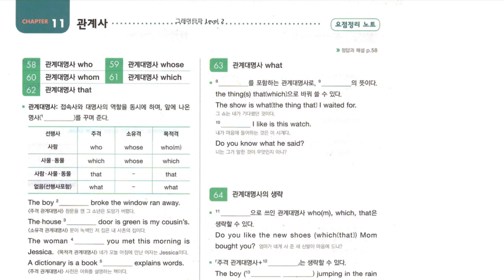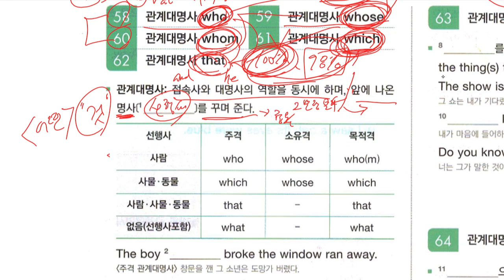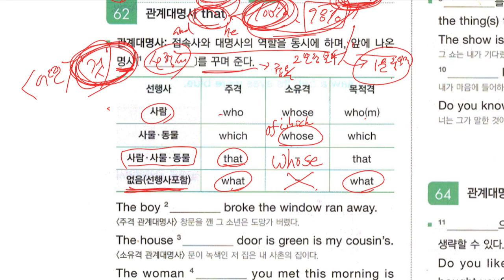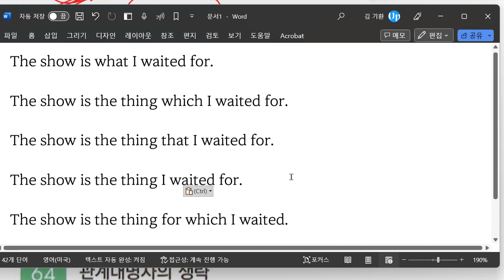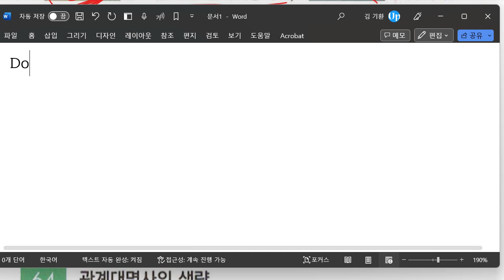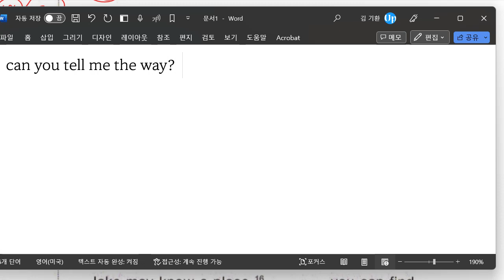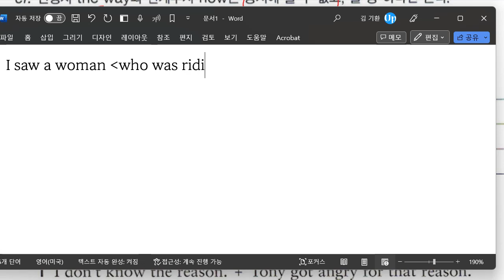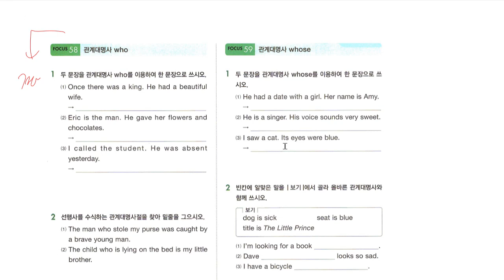중2 2023 05 17 17 01 46 437 문법 관계사